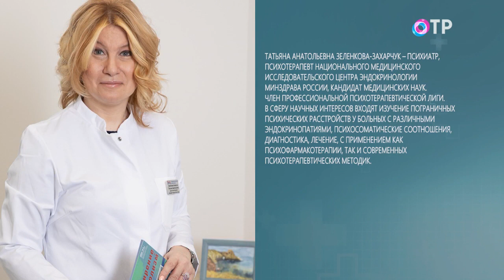АНОРЕКСИЯ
Анорексия. Это расстройство приёма пищи, которое характеризуется значительно сниженным весом тела, преднамеренно вызываемым самим пациентом для похудения или профилактики набора лишнего веса. При этом возникает искажённое восприятие своей физической формы и присутствует беспокойство на тему увеличения веса, даже если такового в действительности нет. Об этом в эфире программы Врачи (ОТР), рассказывает Татьяна Зеленкова-Захарчук психиатр, психотерапевт НМИЦ эндокринологии МЗ РФ, кандидат медицинских наук

Согласно статистике, чаще всего анорексией страдают девочки-подростки и молодые девушки. В среднем анорексия встречается 3-4 случая на 100 женщин и 2-3 случая на 1 000 мужчин.

Ежегодно в мире умирает 5% девушек от общего числа страдающих анорексией, а ещё 10% имеют риск летального исхода из-за необратимых изменений, произошедших в организме.